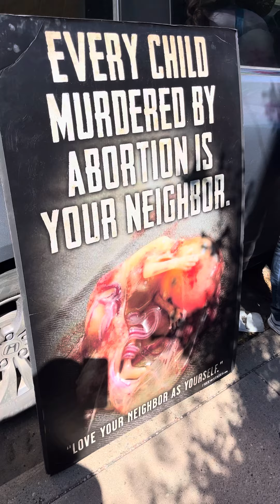Cute Cuddle Kittens and Awesome Job Biden 👏👏👏🤩